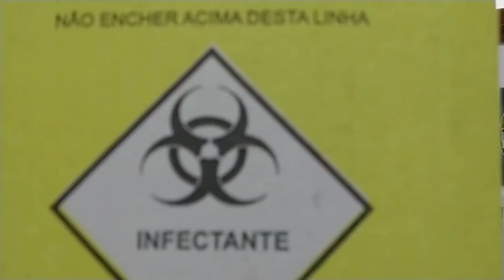Biossegurança na tattoo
Nesse vídeo abordei um tema muito importante no mundo da tatuagem,
medidas e cuidados que não podem ser deixados de lado, em outro vídeo
futuro retornarei nesse assunto com mais detalhes.

NÃO ESQUEÇA DE DEIXAR SEU COMENTÁRIO DIZENDO O
QUE ACHOU E SE TIVER ALGUMA DÚVIDA
COLOQUE  NOS COMENTÁRIOS.

Assuntos que também serão abordados em outros vídeos: tattoo, tatuagem, marcelo winchester, xchangetattoo, cover-up, free hand, black work, cobertura, old school, new school, neo tradicional, blackout, aquarela, colorida,preto e cinza, fine line